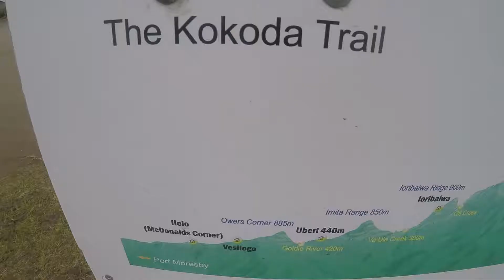KOKODA TRACK BRIGADE HILL (THE EMOTIONAL UPS AND DOWNS) | 07-05-2016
In this video, I share my Kokoda track adventure where I talk about the emotional ups and downs of doing the 96-km Kokoda trail.